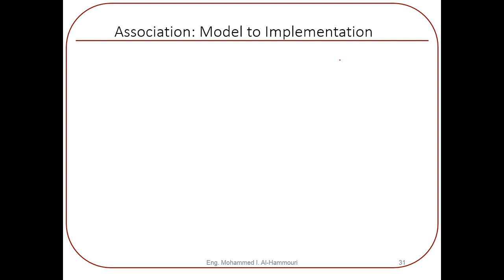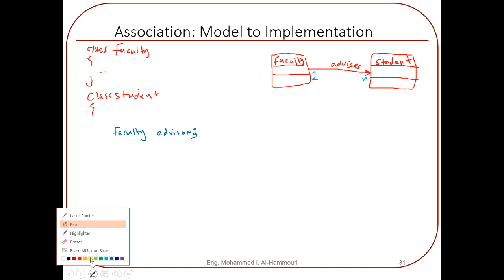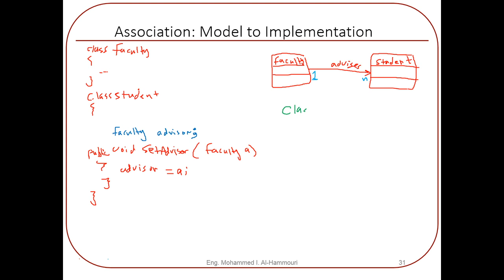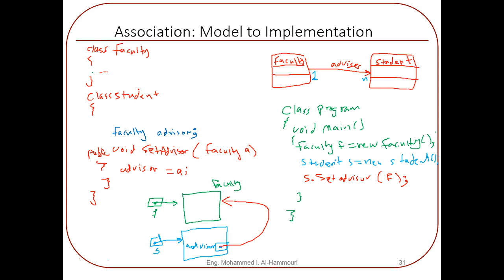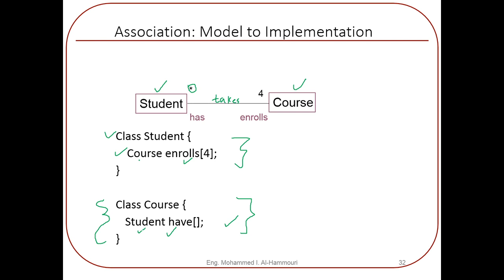CpE311_19-UML-Class Diagram_Slides_31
CpE311 UML Class Diagram